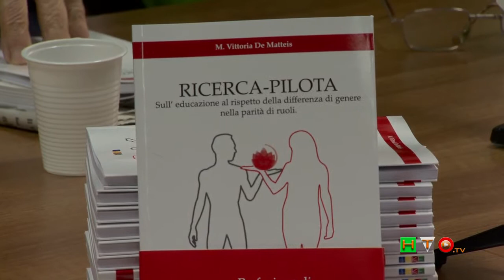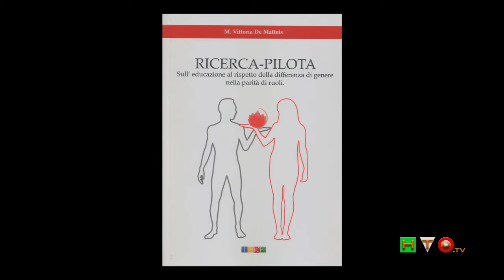Ricerca-Pilota - Ed. TEKE - Lectio Magistralis del Prof. Franco Ferrarotti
Una "lectio magistralis" sulla differenza di genere è quella che ha tenuto venerdì 7 Marzo, alla vigilia della festa della donna, il Prof Franco Ferrarotti, docente di Sociologia, durante la presentazione del libro della giornalista di Rai News 24, Maria Vittoria De Matteis, "Ricerca-pilota. Sull'educazione al rispetto della differenza di genere nella parità di ruoli" presso l'Associazione Stampa Romana e del quale il Prof. Ferrarotti ha anche curato la prefazione.
L'autrice ci tiene a sottolineare che si parla di differenza di genere e non di sesso in quanto "il sesso è contraddistinto dalle specificità nei caratteri che si rilevano nella stessa specie e che sono preposti alla funzione riproduttiva: perciò indica le differenze biologiche e fisiche fra femmine e maschi. Diversamente, il genere indica le differenze socialmente costruite fra i due sessi, le relazioni che sii instaurano fra questi e i comportamenti che vengono ritenuti idonei a appropriati per ciascun genere".
"L'Aureus libellus" così come lo ha descritto il Prof. Ferrarotti, "libretto aureo" è una vera e propria "ricerca sul campo"; "la bellezza, la novità di questo libro è che parla di un tema di attualità ma non è a rimorchio dell'attualità". Non è un libro teorico, basato su deduzioni, su un "apriorismo deduttivo", ma invece è un libro basato sull'esperienza di chi il problema lo vive in prima persona, nel proprio ambito lavorativo.
L'abilità, la professionalità e, direi, la genialità dell'autrice è stata quella di intervistare professionisti che il problema della differenza di genere lo vivono quotidianamente: le insegnanti.
Infatti all'interno dell'"aureus libellus" troviamo le interviste realizzate ad un'insegnante di un istituto comprensivo, l'ins. Rosalba Sgroja, a due professoresse, entrambe di due licei, la prof. Sabrina di Gennaro e la prof. Serenella Ottaviano, dove domanda ricorrente è il sapere se nelle loro classi ci sono casi di differenza di genere tra maschio e femmina e come affrontano il problema. Le stesse domande sono state poi rivolte a delle alunne di una scuola media inferiore.
Nel saggio una parte molto interessante è stata dedicata a "If you were me", "Se tu fossi me", progetto di Maria Sara Cetraro e Serena Giardino le quali hanno proposto il tema sulla differenza di genere con delle foto che introducono alla tematica dell'immedesimazione nell'altro/a rivisitando alcuni gesti della quotidianità, davvero molto significative.
Presenti alla presentazione dell'ultima fatica letteraria della giornalista, le ragazze hanno accolto tutti i presenti donando loro dei fiori realizzati con dei tovaglioli: fucsia per le donne, verde per gli uomini. Ad una delle quattro pareti un grande poster raffigurante l'uomo e la donna. Alla fine della presentazione i presenti sono stati invitati a scrivere sulla foglia del fiore una frase immedesimandosi nel genere a loro opposto. Tante le frasi carine e spiritose che sono state scritte ed alcune molto utili per far riflettere entrambi i sessi.
Quest'ultimo saggio di Maria Vittoria De Matteis, come nel suo stile, farà sicuramente molto riflettere; è una vera e propria educazione di vita e di comportamento in una società ancora legata a stereotipi di tipo maschilista che speriamo, anche grazie all'ausilio di questo libro, andranno presto sparendo.